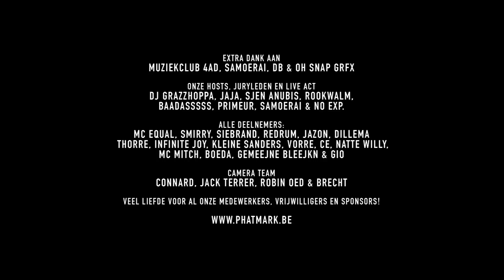INFINITE JOY vs MITCH (De Bestn Vant Westn 2015 - Halve Finale)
Phatmark Collective presenteert: De Bestn Vant Westn 2015
Infinite Joy vs Mitch (Halve Finale)

De Bestn vant Westn 2015 is een West-Vlaamse „freestyle” MC Battle die werd georganiseerd door Phatmark Collective in samenwerking met Muziekclub 4AD te Diksmuide op 21 november 2015.

16 Gladiatoren namen het tegen elkaar op in onze zoektocht naar „De Bestn Vant Westn” 2015. Punchlines, metaforen, personals; zolang er enige vorm van respect aan te pas kwam, kon de mc alle trucs uit zijn hoed toveren om zijn tegenstanders te overtreffen. De Bestn vant Westn staat in het teken van gezonde competitiedrift en een samenhorigheidsgevoel. Zoveel mogelijk mensen uit onze kleine scene samenbrengen onder 1 gezamenlijk doel: Hip-Hop!

Hosted door: Dj Grazzhoppa, Sjen Anubis & Jaja
Jury: Baadasssss, Rookwalm, Primeur, Samoerai & No Exp.